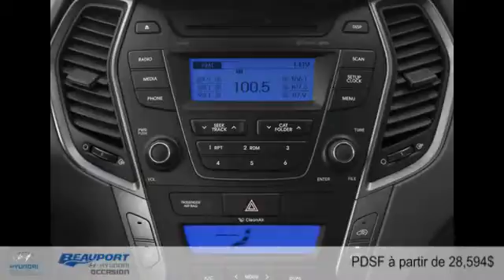Hyundai Santa Fe Sport 2014 à Beauport (près de Québec & Lévis)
Hyundai Santa Fe Sport 2014  à Beauport (près de Québec & Lévis) chez Beauport Hyundai [D2C-292]